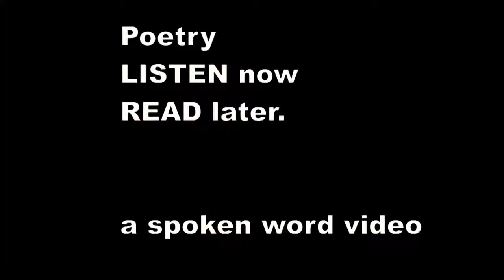There was an Old Man of Berlin - Edward Lear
There was an Old Man of Berlin,
    Whose form was uncommonly thin;
    Till he once, by mistake, was mixed up in a cake,
    So they baked that Old Man of Berlin.